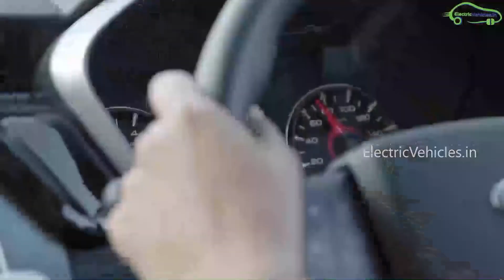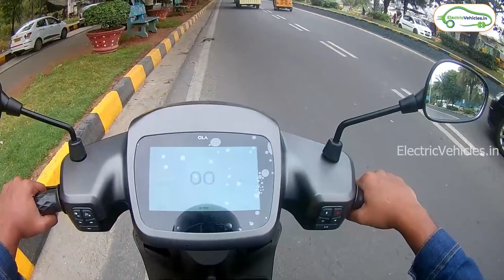Electric vehicle market to see investment of Rs 94,000 cr in next 5 years